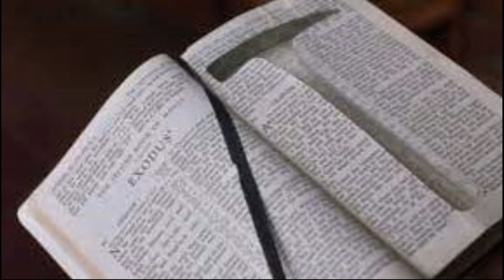Ang Pagtakas Gamit Lamang Ang Martilyo / Amazing stories tagalog version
ang pagtakas sa kulungan / warden norton
warden norton, ang pagtakas sa kulungan ,Ang magaling na pagtakas sa kulungan, amazing stories tagalog version, Ang Pagtakas Gamit Lamang Ang Martilyo, ang pagtakas, ang magaling na pagtakas sa kulungan martilyo, martilyo sa pag takas, madiskarteng pag takas sa kulungan martilyo, ang bilanggo sa selda negro, gagawin ang lahat, hanggang saan makakarating pagmamahal mo sa anak, ang bilyonaryong walang sariling pera ,eskapo sa selda,pumuga sa bilibid